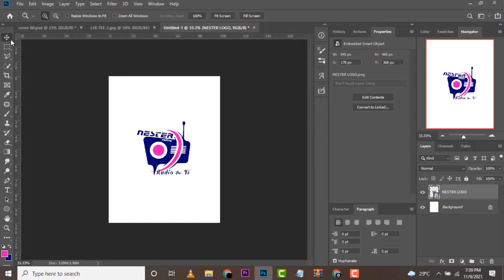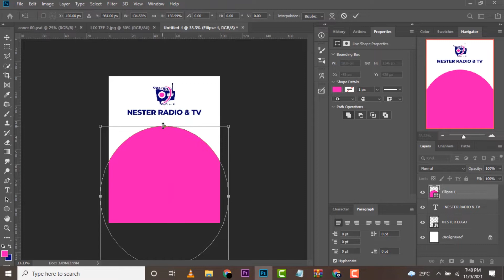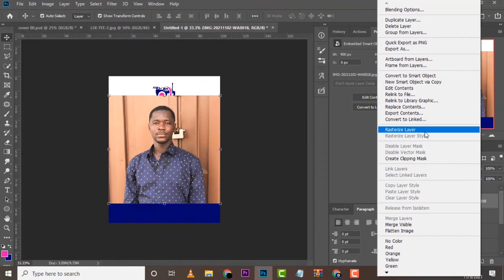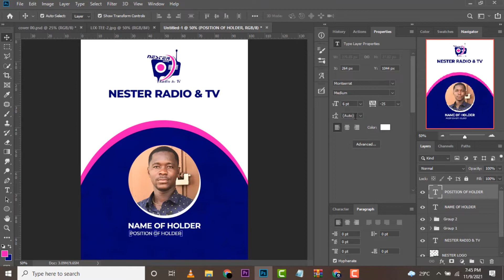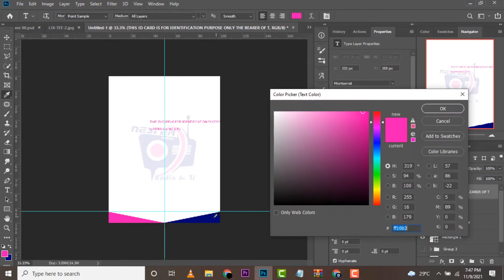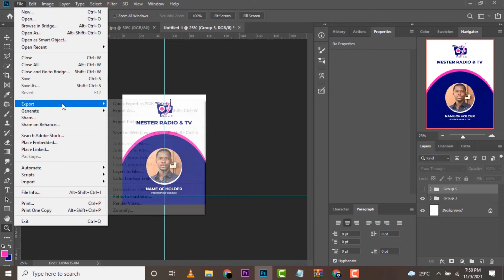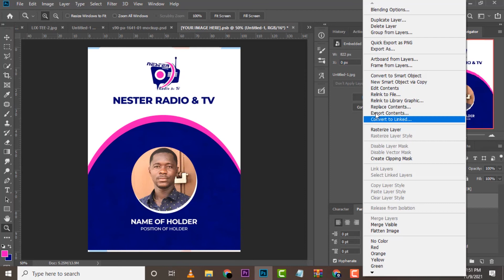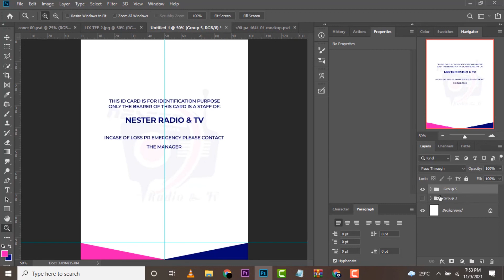HOW TO DESIGN A SIMPLE NAME TAG AND CREATE A MOCKUP FOR IT | PHOTOSHOP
In this Photoshop Tutorial, I am going to show you how  to Create a SIMPLE NAME TAG AND ITS MOCKUP | PHOTOSHOP